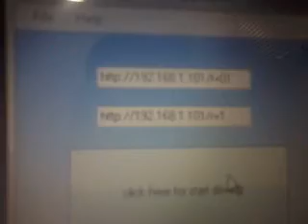Arduino + ethernet sheild rc car control over internet